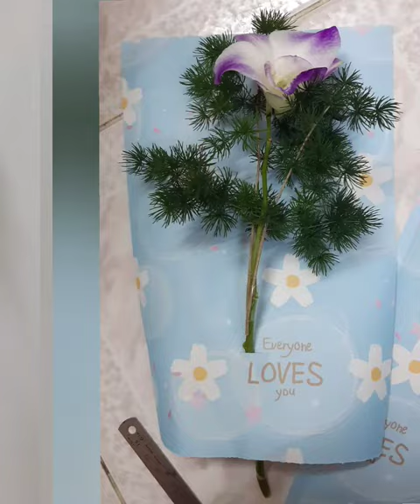Simplicity Wrapping up 2 different Dendobrium Orchid Flowers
Just having some fun and simplicity enjoying wrapping my own harvest Orchid Flowers and to give Humans... Self simplicity DIY wrapping style...😆😅